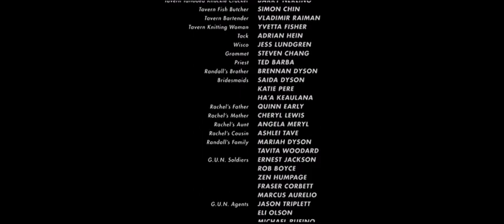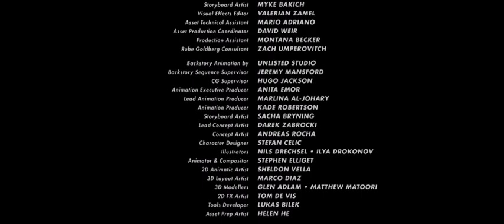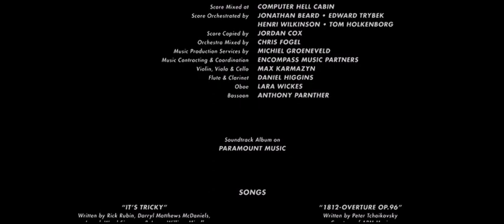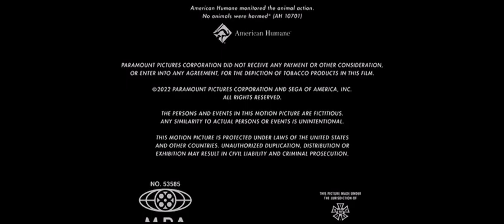Algebra 1 Final Exam Part 1 End Credits